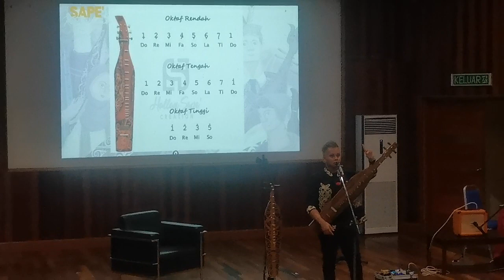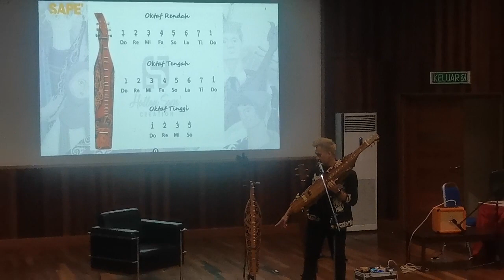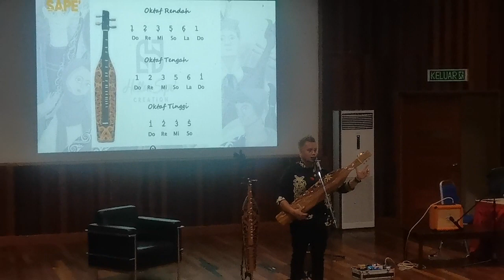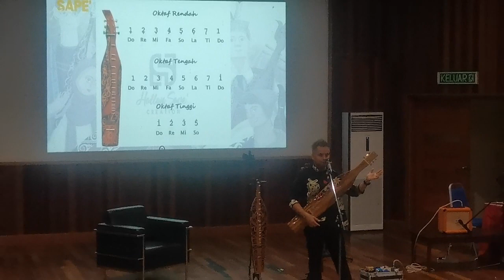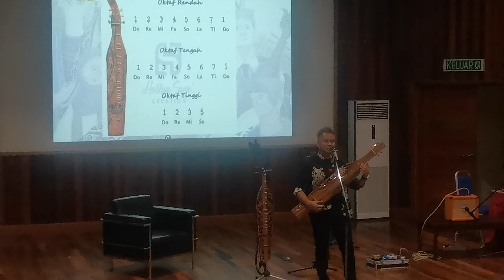Sape Borneo Learning Performance By Hallan Hashim